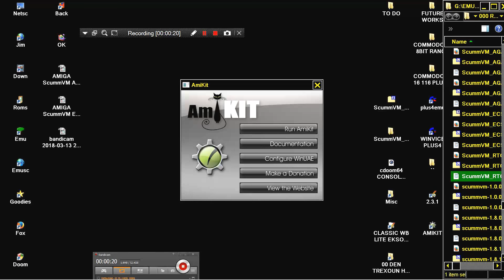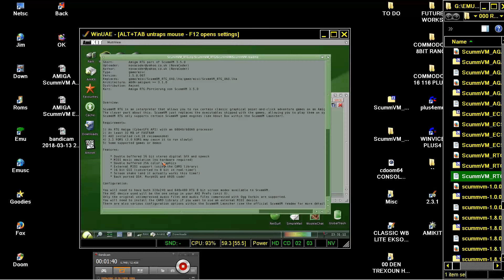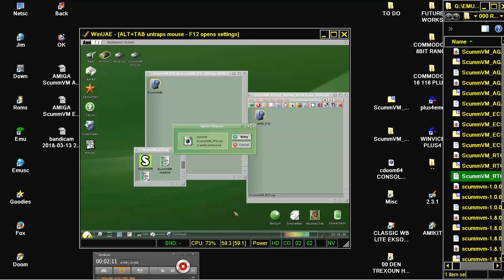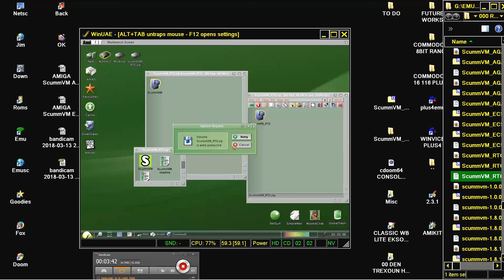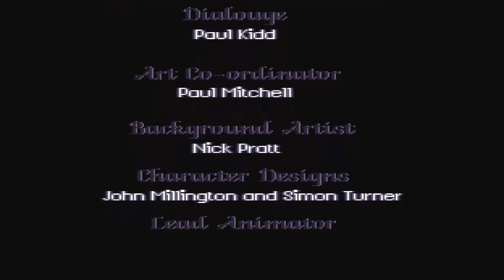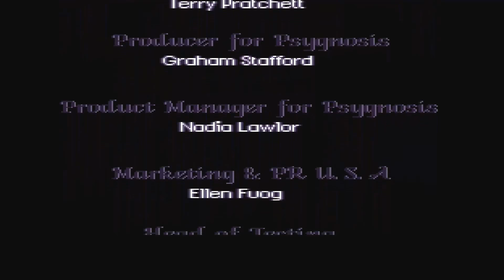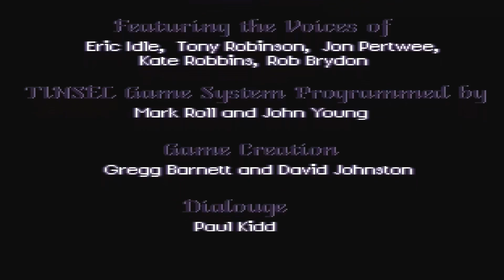AMIGA ScummVM 68k RTG RUNS '' DISCWORLD 1 DOS '' AMIGA PORT Nova the Coder WINUAE =FASTEST POSSIBLE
SCUMMVM AMIGA PORT By NovaCoder BELOW THIS PARAGRAPH,YOU FIND MY FRIENDS YOUTUBE CHANNELS THAT HAVE VERY INTERESTING,RETRO VIDEOS,LONGPLAYS,EMULATION,MOVIES,MARTIAL ARTS ELEMENTS AND OTHER GOODIES.PLEASE VISIT THEIR CHANNELS :

1) "GAME DEVELOPER" (GAME INTRO)
2) "GAME PUBLISHER" (GAME INTRO)
3) "MENU" DEVELOPER" (FOR ATARI ST GAMES - WHEN THE MENU STARTS)
4) TEAM WHO "CRACKS" GAME (INSIDE DECOMPACTER FROM ATARI ST OR IN THE AMIGA CRACKTRO)
5) VERSION OF UTILITY "CRACK TEAM" USES (AFTER GAME SELECTION IN MENU IN ATARI ST)
6) PROGRAMMER(S) WHO PROGRAMMED GAME (GAME START SCREEN, AND SOMETIMES EVEN IN "HIGH SCORE TABLE".

1) THE GAME EXISTS IN ONLY ONE VIDEO UPLOAD BUT THE UPLOADER "TALKS CONTINOUSLY",THEN THIS IS USELESS FOR ME AND I UPLOAD THE SAME GAME WITHOUT SPEECH
2) IF ANOTHER GAME UPLOAD (ONE ONLY VIDEO) IS FROM EXTERNAL "BAD" CAMERA WITH BAD SOUND,THEN I UPLOAD IT,AGAIN BECAUSE THE OTHER VIDEO IS USELESS...ETC ETC.WELL,FOR ME THESE GAMES ARE NOT "EXISTS" ON YOUTUBE
3) ALSO IF THE GAME HAS "FAKE" MUSIC SUCH AS FOR HYPOTHETICAL EXAMPLE OF "PACMAN" WHICH IN THE VIDEO YOU HERE INSTEAD GAME AND SAPLES "SAMANTHA FOX",THEN THE GAME IS USELESS,AGAIN,FOR ME.

INTERESTING